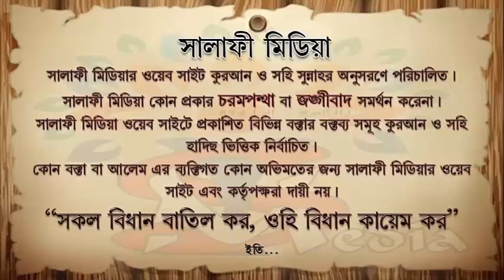বিবাহের সুন্নাহ পদ্ধতি ᴴᴰ┇ শাইখ আব্দুর রাকিব বুখারীহাফিঃ